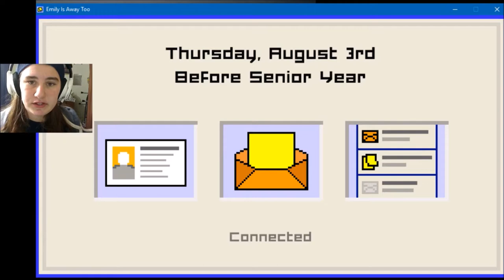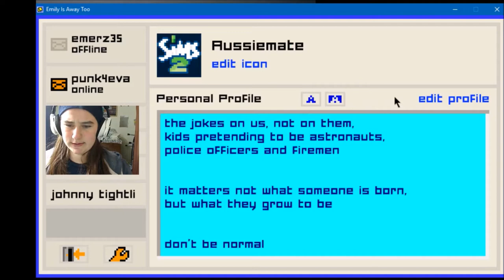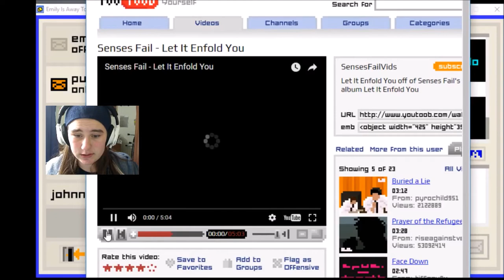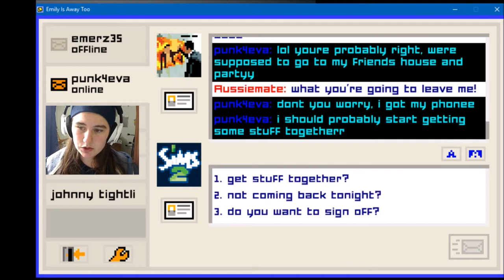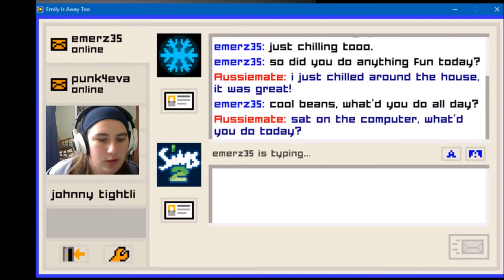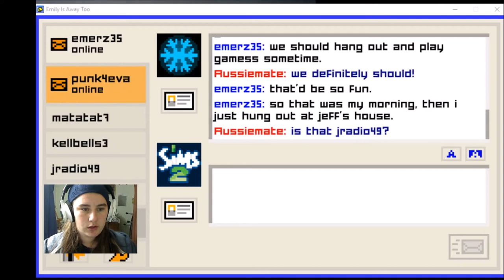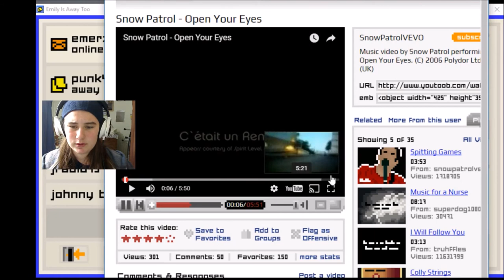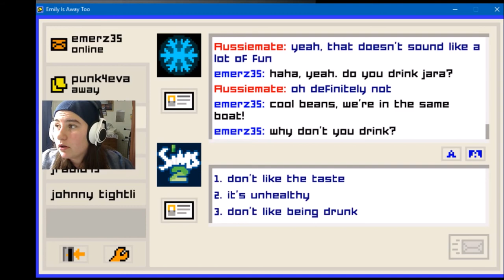I WILL BE YOUR COVER~Emily Is Away too Chapter 1